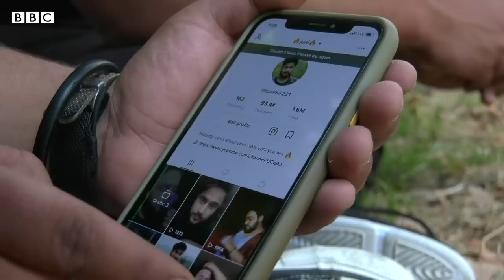How are Kashmiri TikTok stars affected by the TikTok ban? - BBC URDU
انڈیا کے زیرانتظام کشمیر میں تیس سال سے جاری شورش ، قدغنوں اور خوف کی فضا کے بیچ ہنرمند نوجوان اپنے فن کا مظاہرہ کرنے کے لئے کوشاں رہے ہیں۔ سماجی رابطوں کی ویب سائٹس نے اِن کی اس جدوجہد کو آسان تو کردیا تھا لیکن گزشتہ برس کشمیر کی نیم خودمختاری کا خاتمہ اور اُس کے بعد وادی میں دیگر بندشوں کے ساتھ ساتھ انٹرنیٹ پر پابندی نے اُمید کی اس کرن کو بھی بجھا دیا۔ چند ماہ سے کشمیر میں سُست رفتار انٹرنیٹ کی اجازت ہے، اور مقامی فن کار دیگر پلیٹ فارمز کے ساتھ ساتھ ٹِک ٹاک پر اپنے فن کا مظاہرہ کررہے تھے۔ انڈیا اور چین کے درمیان جاری کشیدگی کے دوران حکومت ہند نے ٹِک ٹاک سمیت درجنوں چینی ایپس پر پابندی عائد کردی ہے۔ اس پابندی سے کشمیر کے ٹِک ٹاک ستارے کیسے متاثر ہورہے ہیں؟۔۔۔سرینگر سے ریاض مسرور